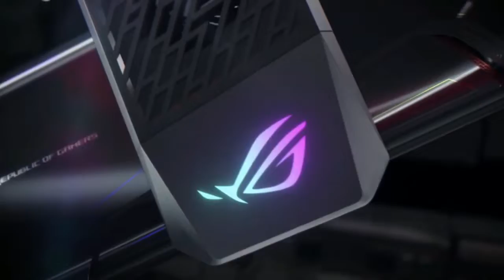ASUS ROG II THE NEXT STEP IN THE EVOLUTION OF THE MOBILE GAMING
Asus ROG Phone 2 The phone comes with a 6.59-inch touchscreen display with a resolution of 1080x2340 pixels and an aspect ratio of 19.5:9. Asus ROG Phone 2 is powered by a 2.6GHz octa-core processor. It comes with 8GB of RAM. The Asus ROG Phone 2 runs Android 9 Pie and is powered by a 6000mAh non-removable battery.